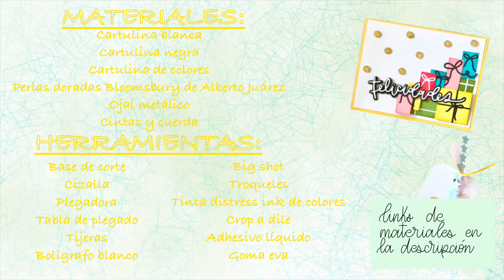TUTORIAL MANUALIDADES - tarjeta de felicitación con regalos y etiquetas a juego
Hola,

Me llamo Aida y bienvenid@ a mi canal. Hoy te enseño una tarjeta muy sencilla de hacer con una etiqueta a juego, ideales para felicitar a una persona.

00:00 Presentación
00:22 Recortes con troqueladora manual
05:25 Envejecimiento de los bordes
03:30 Montaje de los regalos
04:11 Montaje de la tarjeta
05:43 Montaje de la etiqueta
06:33 Etiquetas restantes
08:40 Estampación de sellos
09:39 Colocación de ojal
10:50 Colocación de cintas
11:13 Etiqueta restante
11:47 Resultado final
12:03 Agradecimiento

Puedes conseguir todos los materiales o también en Amazon. Casi todos los enlaces que os pongo son afiliados por lo que si compráis desde ahí me dan un porcentaje de dinero para ayudar al canal sin ningún coste adicional para vosotros

- Base de corte de cristal templado We R Memory Keepers
- Cizalla We R Memory Keepers
- Adhesivo nuvo Tonic Studios
- Set herramientas We R Memory Keepers
- Cartulina roja
- Cartulina azul
- Cartulina amarilla
- Cartulina verde
- Cartulina rosa
- Cartulina blanca A3
- Cartulina negra A3
- Mini tinta distress ink broken china
- Mini tinta distress ink kitsch flamingo
- Mini tinta distress ink fired bricks
- Mini tinta distress ink mustard seed
- Mini tinta distress ink peeled paint
- Sidekick sizzix
- Crop a dile
- Ojales metálicos tonos tostados

Material de grabación y edición:
- Iphone 7 plus
- Ipad Pro 10,5"
- Tripode cenital
- Adaptador del micrófono para el iphone